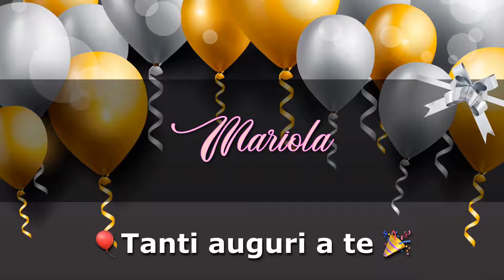BUON COMPLEANNO MARIOLA Angelclasico TANTI AUGURI